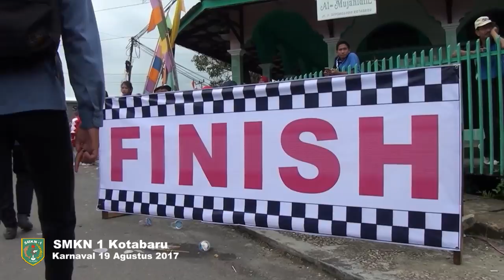[Documentary] Karnaval 19 Agustus 2017 SMKN 1 Kotabaru (Versi edit alakadarnya)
Dokumentasi Karnaval Peringatan Hari Kemerdekaan RI ke-72 Tahun 2017. (Cam 1)
Jumlah pasukan 544 Siswa.